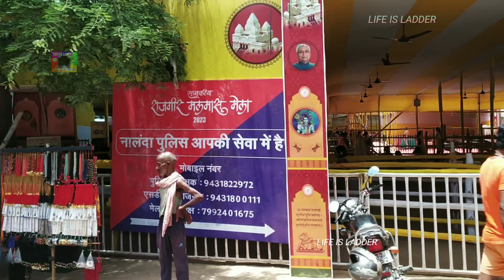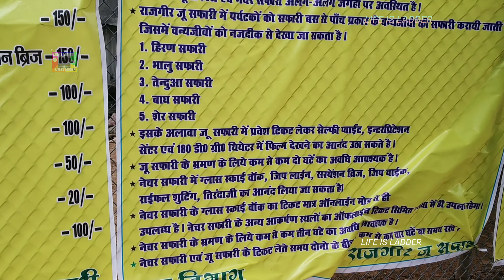Brahma Kund To Rajgir Zoo Safari Route | राजगीर नेचर सफारी टिकट प्राइस | मखदूम दरगाह राजगीर